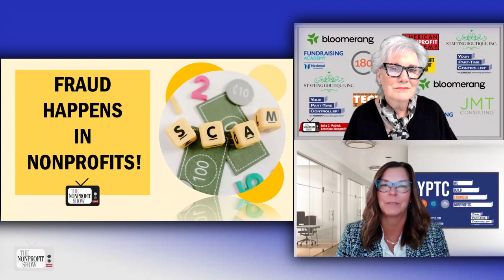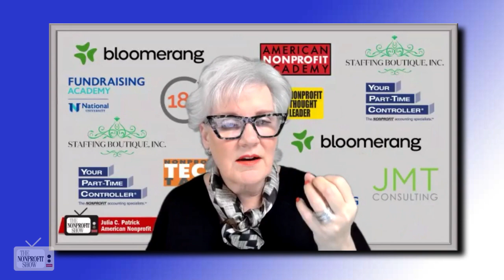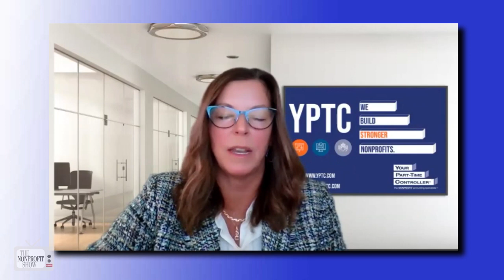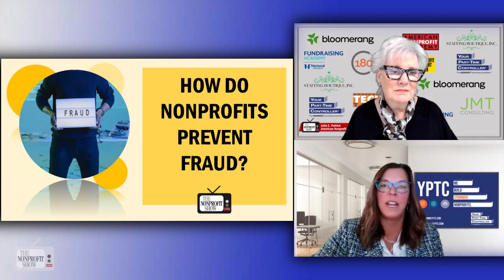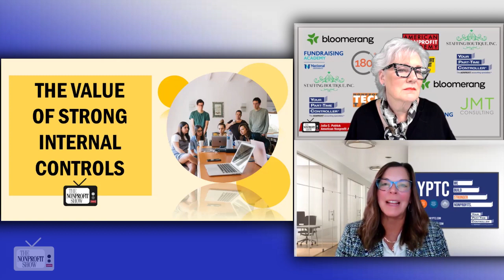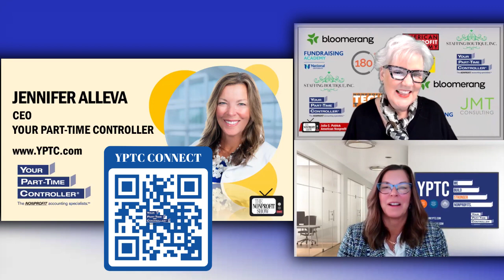Preventing Fraud in Nonprofit Organizations: An Expert Insight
Preventing fraud in nonprofit organizations, with key strategies and actionable tips, for organizations to mitigate risks and maintain financial integrity. In today's digital age, nonprofit organizations face an array of challenges, including the looming threat of fraud. Jennifer Alleva, CEO of Your Part-Time Controller, sheds light on implementing robust strategies to safeguard against fraudulent activities, outlining the role of internal controls, proper oversight, and proactive measures in mitigating risks. As she aptly puts it, "Fraud happens too often, and nonprofits are not immune to it."

Jennifer begins by explaining the misconception that nonprofits are inherently safe from fraudulent activities, highlighting real-life cases where organizations fell victim to internal and external threats. From cyber risks to insider fraud, she stresses the significance of a vigilant approach, starting with establishing a culture of integrity and accountability at the top. Jennifer offers, "A top-down approach is essential, with the board and executive management setting the tone for ethical conduct and robust internal controls."

Continuing, Jennifer gives insights into preventing fraud, including the necessity of background checks for personnel involved in financial management and the importance of segregating duties to avoid concentration of power. She emphasizes the need for regular financial reporting and analysis, urging board members to actively engage in monitoring financial activities. Jennifer suggests, "Board members have a responsibility to ask questions and seek clarity on financial matters, regardless of their expertise."

In the digital realm, Jennifer warns against complacency and urges organizations to stay informed and proactive. She highlights the growing threat of cyber fraud, such as phishing attacks, and emphasizes the importance of continuous education and awareness among staff and board members.

You’ll learn how preventing fraud is not just about mitigating risks but also about fostering organizational resilience and trust. By implementing robust internal controls, maintaining transparency, and fostering a culture of accountability, nonprofits can safeguard their financial integrity and fulfill their missions effectively.